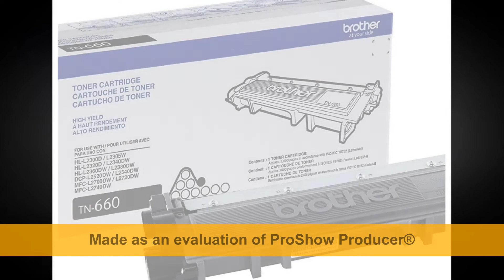Brother Genuine High Yield Toner Cartridge, TN660, Replacement Black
Links to the best  ✅ At Consumer Buddy, we've researched the Best laptop on Amazon saving you time and money.

HP All-in-One Desktop Computer

others link .
Apple Mac Mini with Apple M1 Chip 256/512gb

Acer Chromebook Spin 311 Review

★  BEST HEADPHONE SONY FOR USERS ★
(NO1) Sony WH-1000XM4

(NO2) Sony Black MDR-ZX110

(NO3) Sony MDR1RBT